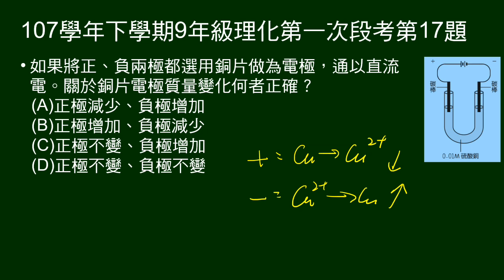107學年下9年級理化一段第17題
第16～18題題組：
給電解槽（碳棒電解硫酸銅）示意圖。

第17題問：改以銅片為電極，兩極質量變化。